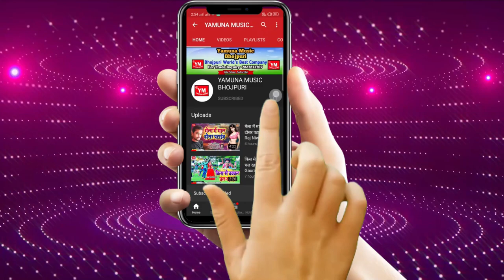जलवा लैबो तोरो लेजइबो हरिद्वार - Manish Pandey Ka New Kanwar Video Song 2021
Album: Jalwa Laibo toro lejaibo haridwar
Singer:  Manish Pandey
Lyrics: Manish Pandey
Recording: Maa Vaishno Studio Delhi
Lable: Yamuna Music